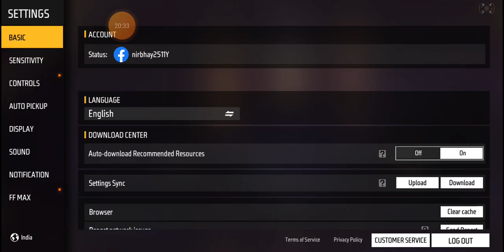playing convay crunch